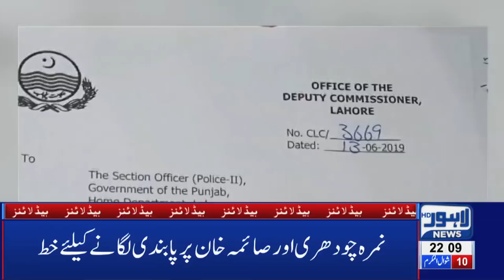General Zubair Mehmood Hayat visits Navy War College | 10 PM Headlines – 13 June 2019